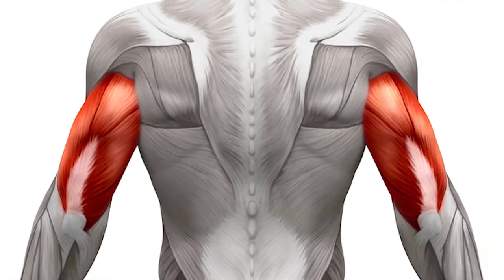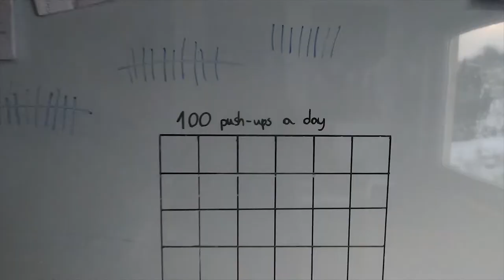ROBIŁEM 100 POMPEK DZIENNIE PRZEZ MIESIĄC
Krótki materiał na temat pompek, tego jakie mięśnie ćwiczą, dlaczego warto je robić oraz realia wyzwania 100 pompek codziennie przez miesiąc.

00:02  Dlaczego warto robić pompki
00:44  Jak wygląda poprawna pompka
01:13  Wyzwanie 100 pompek dziennie przez 31 dni
02:05  Optymalne robienie pompek (moim zdaniem)